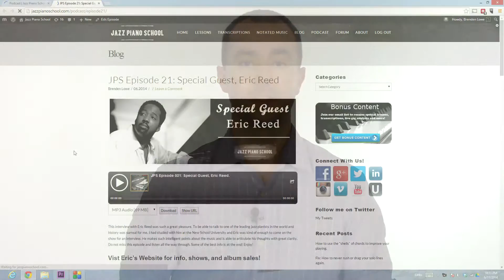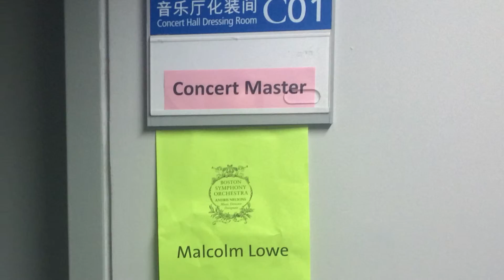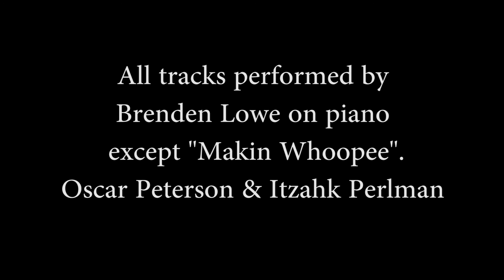Upgarde Jazz Piano School Kickstarter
I want the best possible platform for jazzpianoschool.com and I need a little help with the creation and web development. Help create the best jazz piano education website in the world!